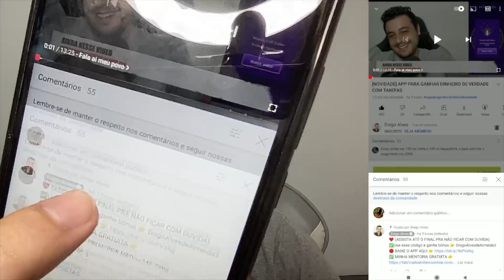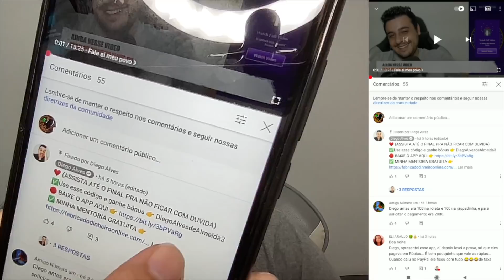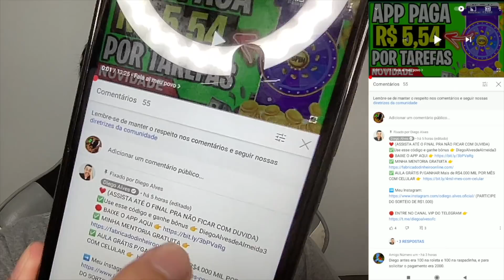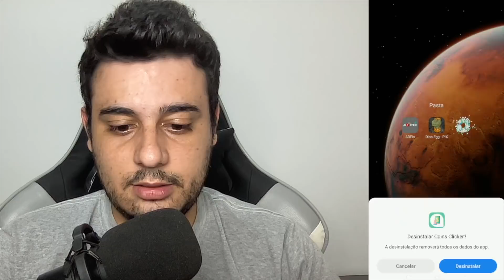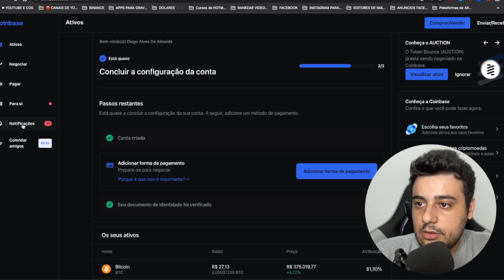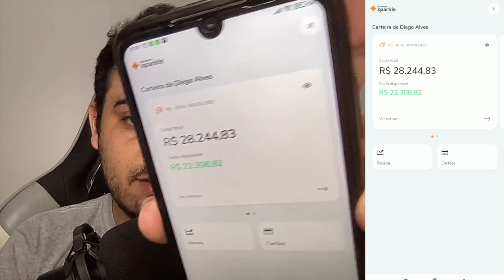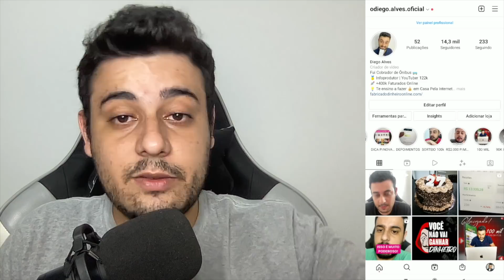[RECEBA EM 1 SEGUNDO] MELHOR APP de JOGO que GANHA DINHEIRO de VERDADE e PAGA NA HORA - Bitcoin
Abraços!

00:00​ : Fala ai meu povo
00:05​ : Se INSCREVE no canal, pro Dedo não cair